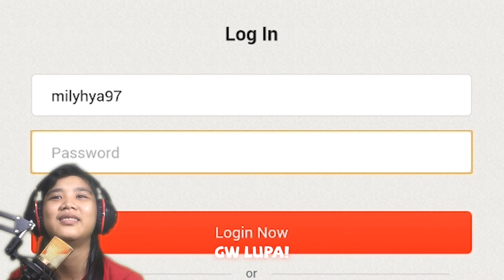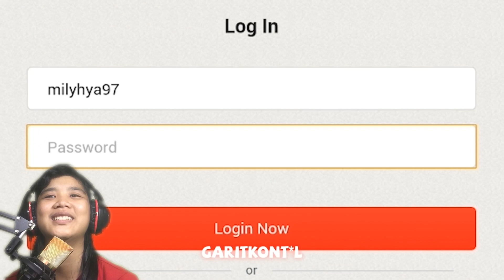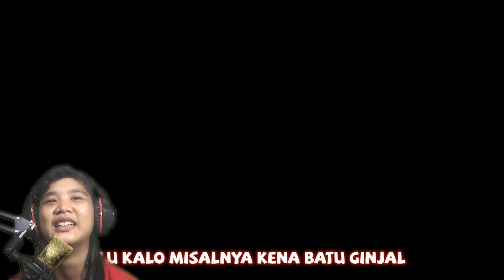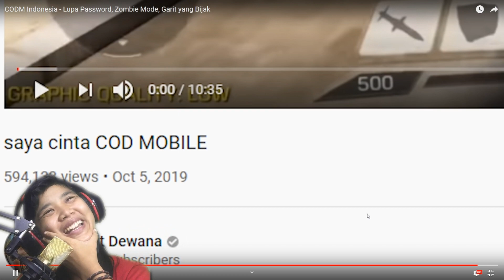REACTION VIDEO MILYHYA - MANCA MANA BANG ??!!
LANJUTT LAGI GAES REACTION VIDEO MANCA
KALI INI KOCAK BGT DAH WKWK GK ADA OBAT EMANG

ADD YUK STEAM AKU - @CNDYCLDIA